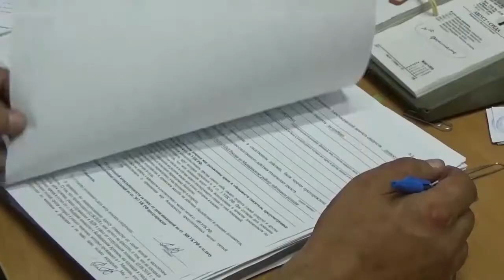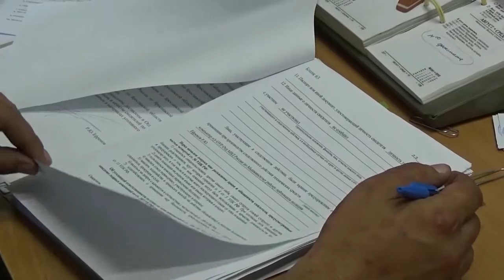Полиция рассказала о расследовании уголовного дела по нарко-ОПГ